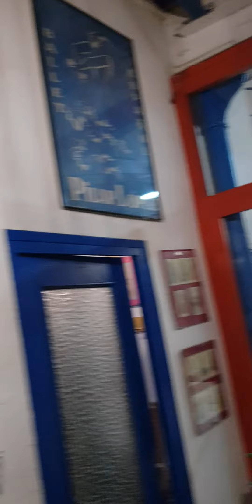බාසිලෝනා හි නැටුම් පාසැලක් (ස්පාඤ්ඤ)